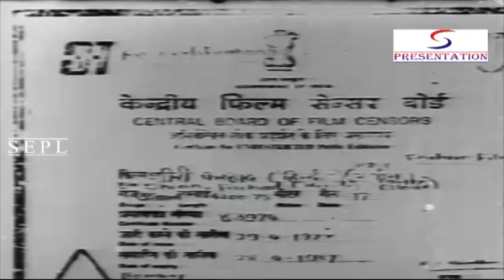Shirin Farhad (1956) Full Movie | शिरीन फरहाद | Pradeep Kumar, Madhubala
Watch ShirinFarhad 1956 Classic Romantic movie.
Starring Pradeep Kumar, Madhubala, P. Kailash, Ameeta
Directed by Aspi Irani